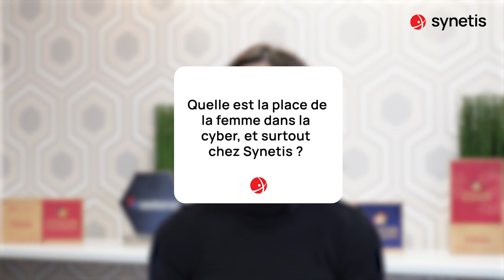Journée Internationale des Droits des Femmes, nos expertes témoignent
Chez Synetis, nous avons à cœur d'être un employeur responsable, engagé et qui agit pour la diversité. Notre Index de l'égalité professionnelle entre les femmes et les hommes de 89/100 récompense les actions mises en œuvre par Synetis depuis plusieurs années.

Synetis se positionne à la 8ème place dans la catégorie 100 à 500 salariés où les femmes sont les plus engagées et motivées !

En cette Journée Internationale des Droits des Femmes, six collaboratrices ont souhaité nous faire part de leur vision. Un grand merci à nos expertes Camille, Marie, Justine, Louise, Rym et Eva Allavena pour ce partage.

Découvrez dès mantenant leurs témoignages.